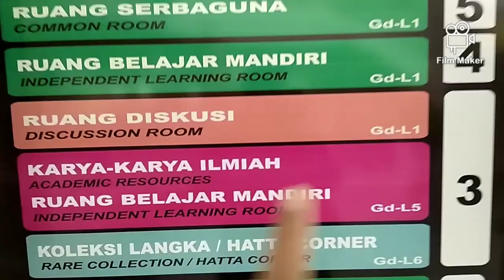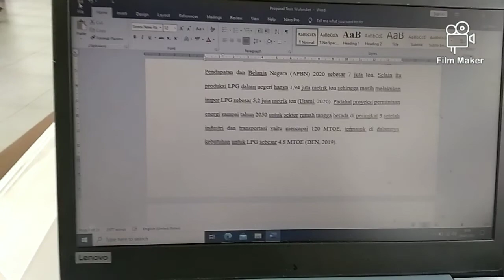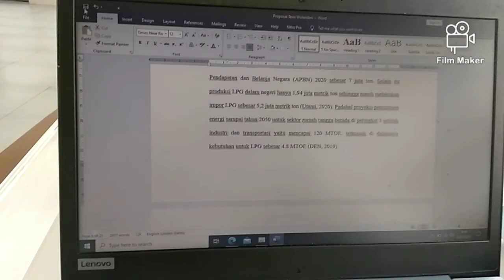Cerita S2: Mengerjakan Tesis di Perpustakaan Pusat UGM Bersama Nam Do San😀